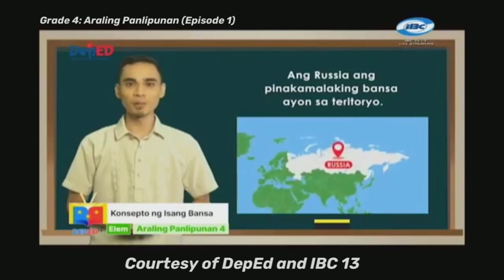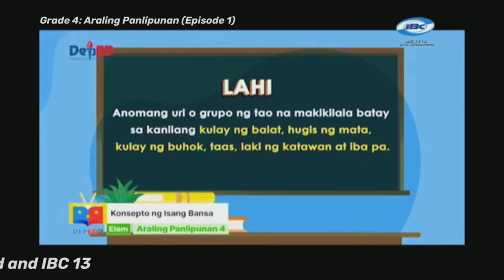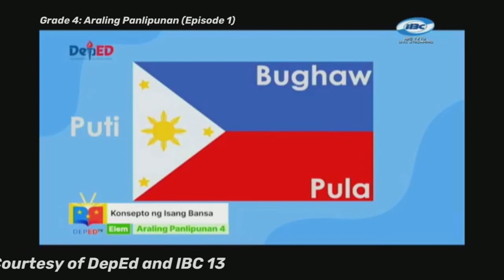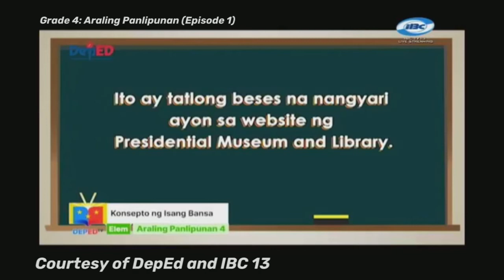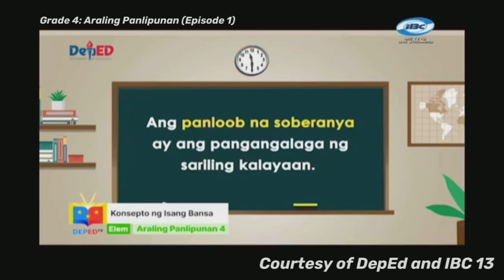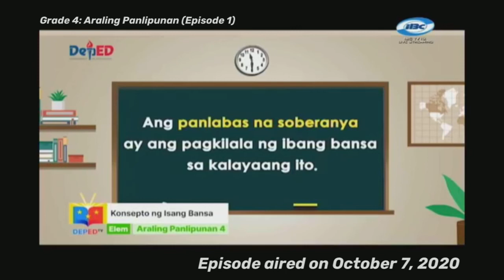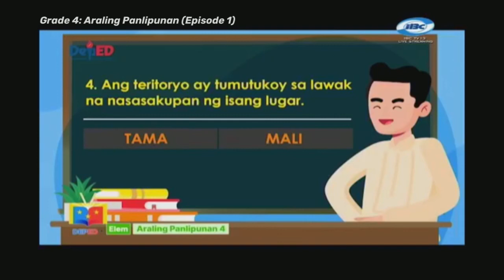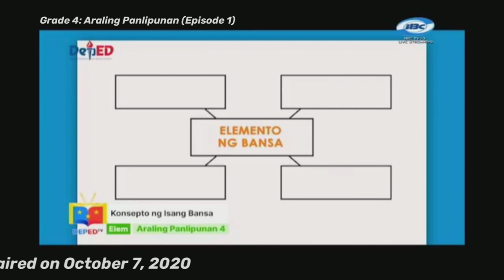Grade 4 Araling Panlipunan Ep1: Konsepto ng Isang Bansa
This DepEd TV episode for Grade 4 Araling Panlipunan is courtesy of the Department of Education Philippines (DepEd) aired over IBC channel 13 Philippines.